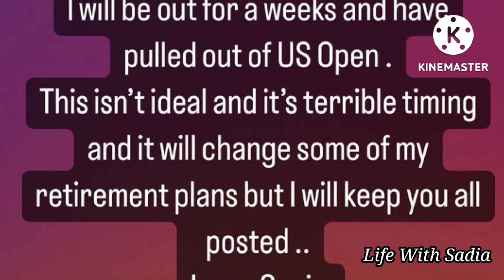Sania Mirza injury / Sania Mirza / Sania Mirza out from US open because of her injury / Anam Mirza